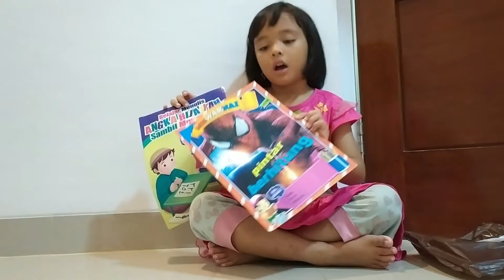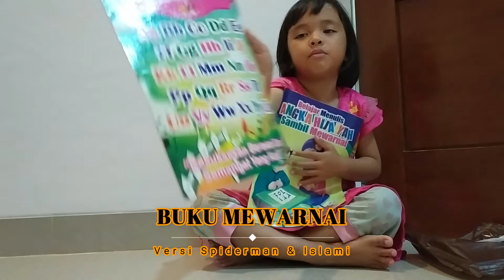Unboxing Paket Olshop Helm, Mainan Ultraman Pokoknya Seru..!!